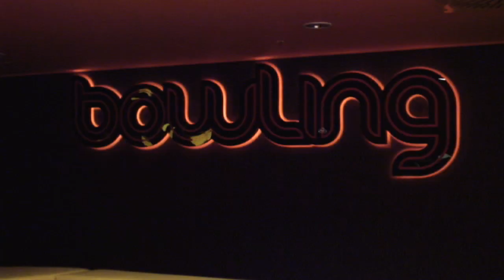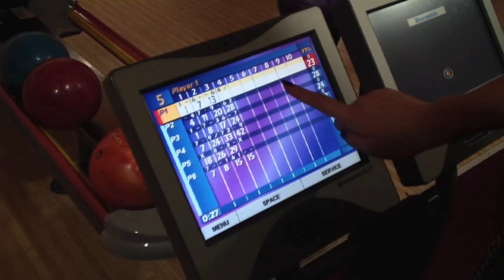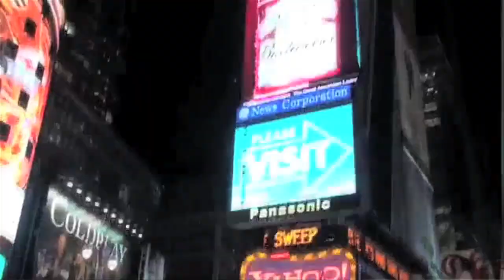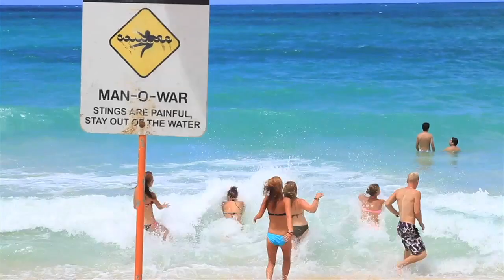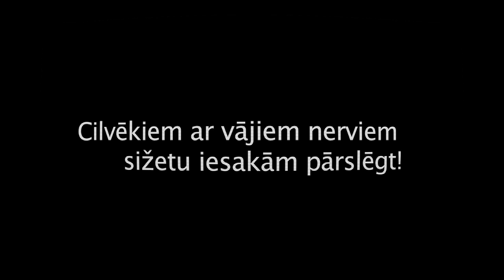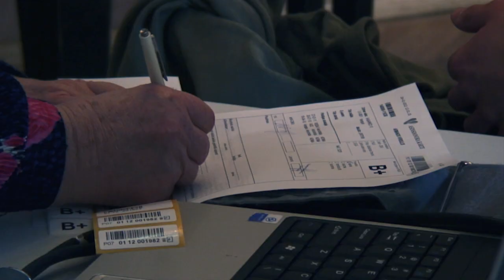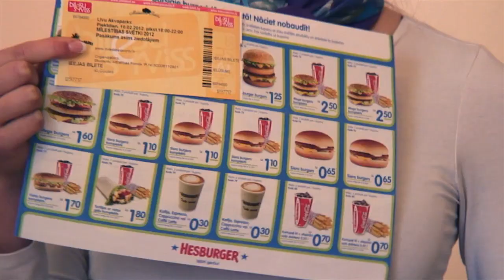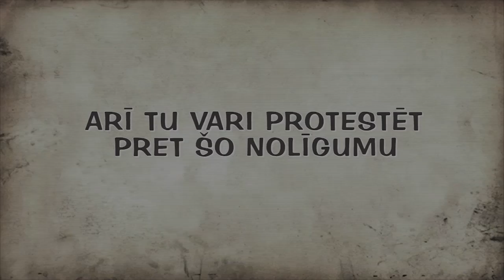Kivi S04E01 (7.02.2012)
Šīs nedēļas raidījumā Jūs redzēsiet:

* Mīlestības svētki
* ACTA pret pirātismu
* Ballīšu ziņas

Patīkamu skatīšanos!